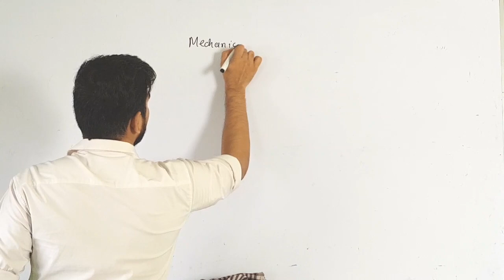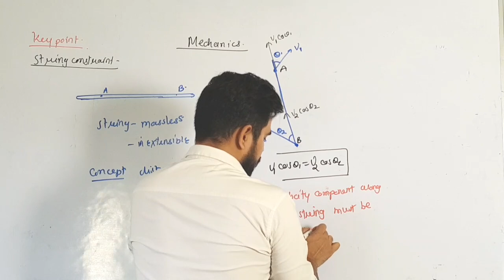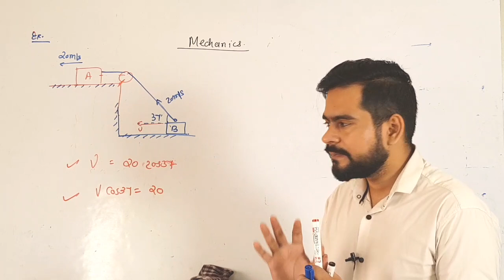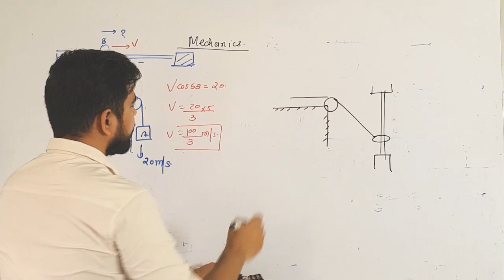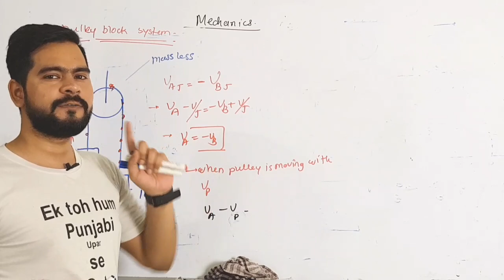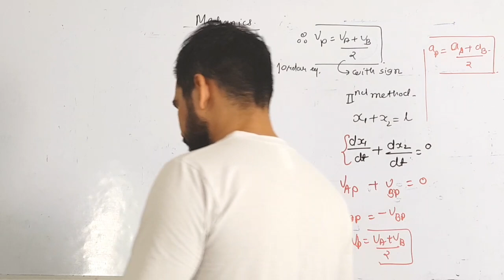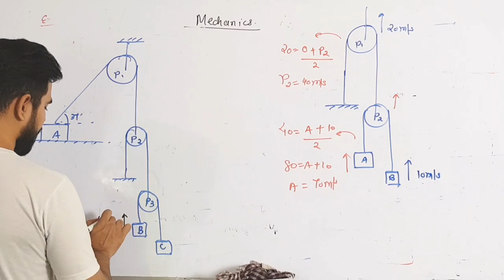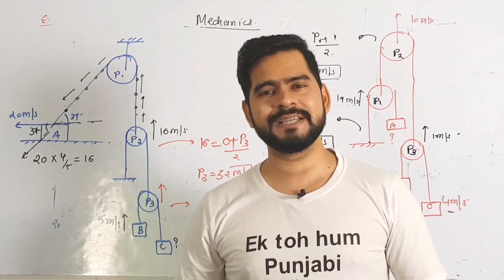String constraints || mechanics || iit jee mains and advance || SSP SIR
@sachin sir physics  @ssp vlog

आप  मुझे इंस्टाग्राम  पर  follow कर सकते है 🙏🙏
 Instagram id .

subscribe our channel to get the latest video from physics for board and with the help of चाणक्यनीती version 2.o series on your channel you can get the full concept of board, iit jee/neet​ @sachin sir physics   @ssp vlog